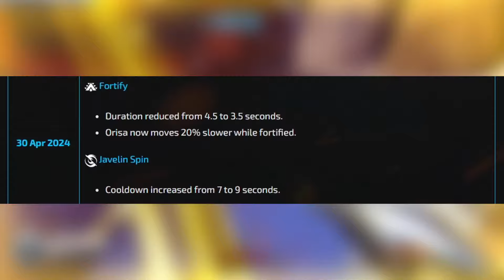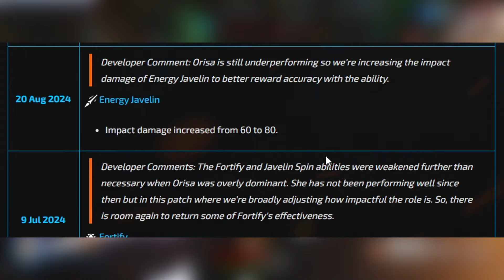ORISA IS BACK. . . | MASSIVE RANT | OVERWATCH 2 DISCUSSION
/ abbyazk   +